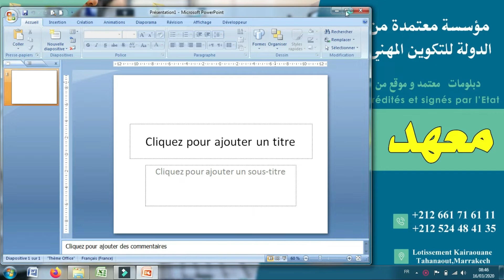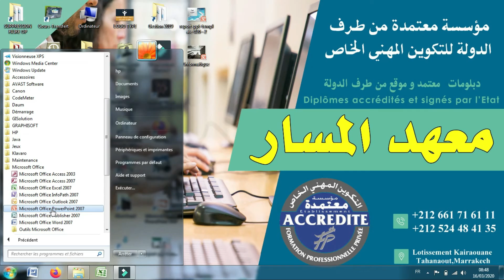1A.TGI :Cours Bureautique (PAO11)